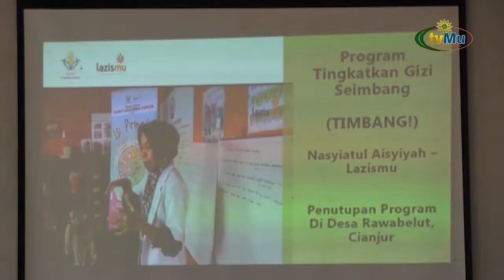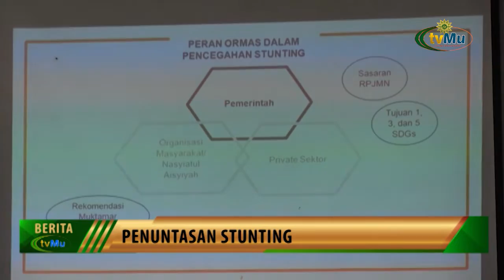Lazismu Dan NA Tingkatkan Kemampuan Gizi Seimbang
Saksikan kami melalui :
Antena Parabola :

TV Digital:
42 UHF - Jabodetabek-Banten
29 UHF - Yogyakarta-Solo